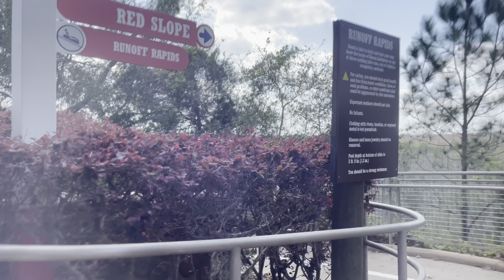Lets go to Blizzard Beach